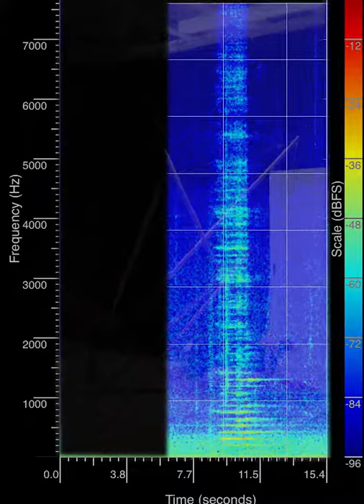Sound Sculpture Spectrum Analysis | Sound Research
Venus Smiles is an architectural sculpture made of copper tubes, suspended with musical strings. The materials we use to build our cities sound. Through its design, the statical system of tensegrity becomes an instrument that you can play with your hands, a bow and your voice.